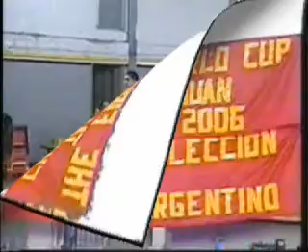::.陳式太極拳 Jose Performing Chen TaiJiJian Argentina LHQ Wushu Ass.::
Jose Luis from Bs As-Argentina LHQ Wushu Association performing Chen 49 Taijijian.